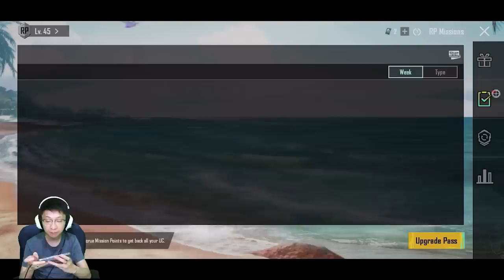BAKAR2 UC RP SEASON TERBARU SKINNYA BISA GANTI2 WARNA?!! DAPAT SKIN ULTIMATE GRATISAN! | PUBG MOBILE